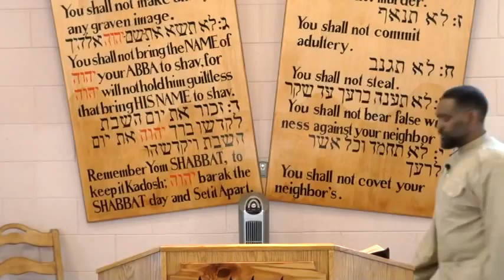The Mark Of The Beast And Man- The Cup Full Of Abomination - Part 9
"And the woman was arrayed in purple and scarlet color, and decked with gold and precious stones and pearls, having a golden cup in her hand full of abominations and filthiness of her fornication:"